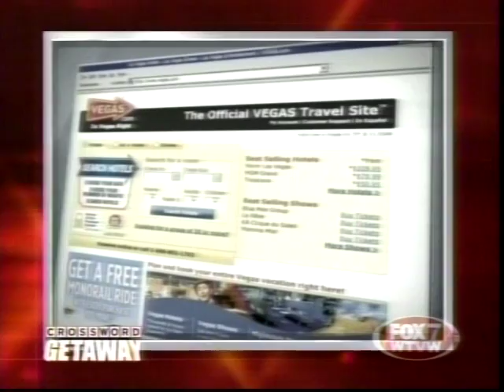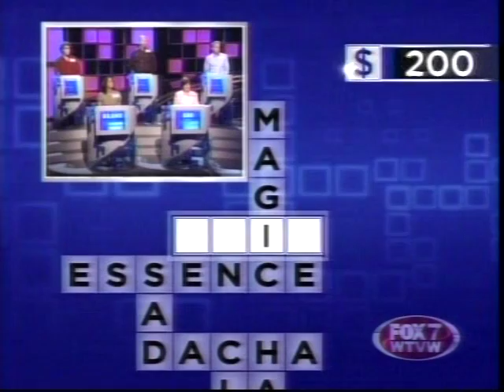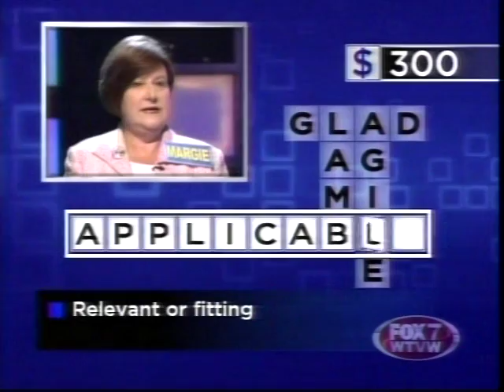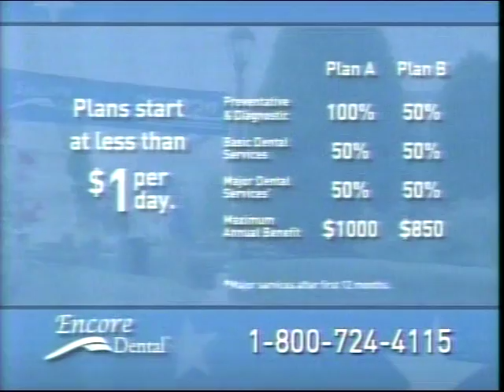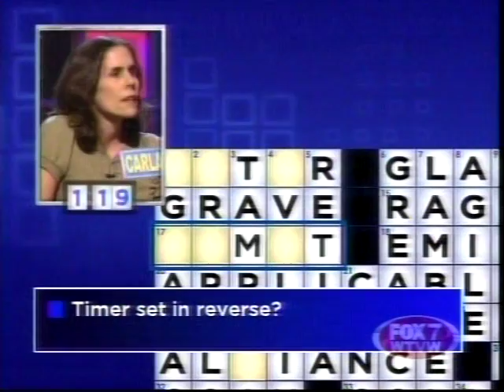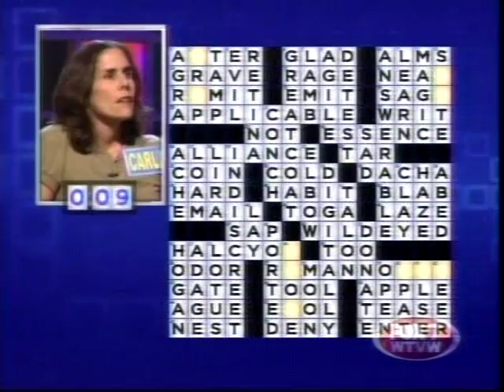Merv Griffin's Crosswords - Barry vs. Margie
I've got a lot of awful game shows in my collection, but this thing is crap on toast. Not to give toast a bad name, mind you.